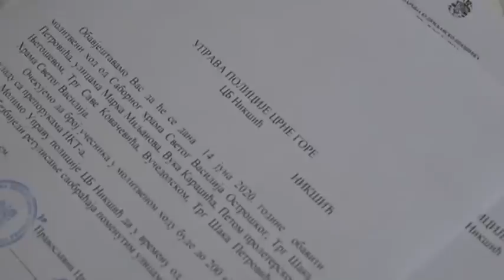КОНФЕРЕНЦИЈА ЗА НОВИНАРЕ ПРЕДСТАВНИКА ЦРКВЕНЕ ОПШТИНЕ НИКШИЋ, 15. јун 2020.љ.Г.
видео је израдио - САБОРНИ ХРАМ СВЕТОГ ВАСИЛИЈА ОСТРОШКОГ У НИКШИЋУ